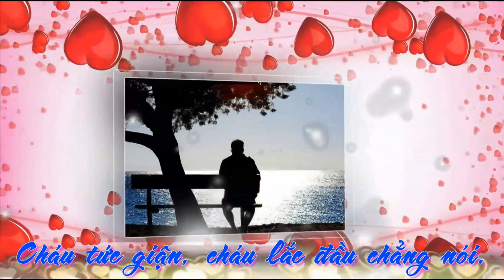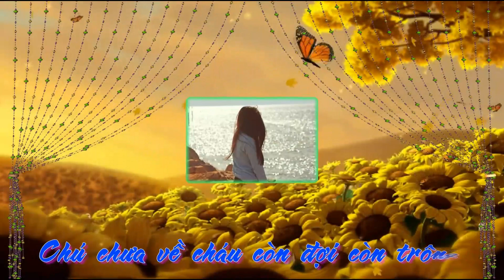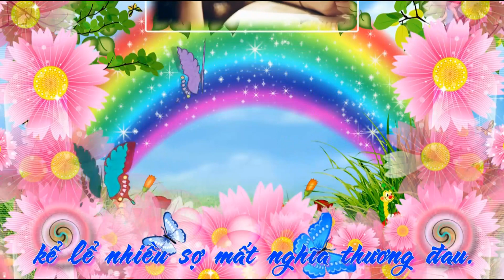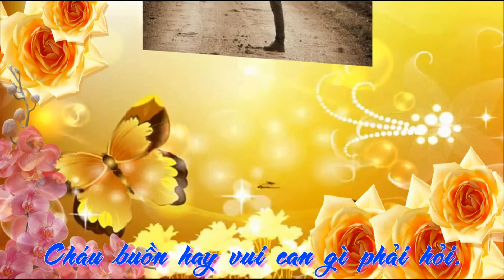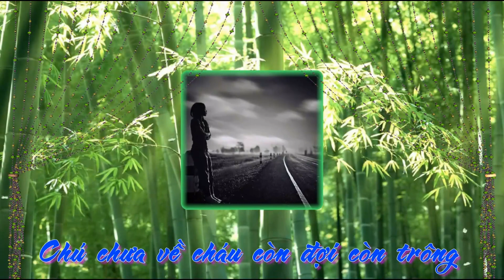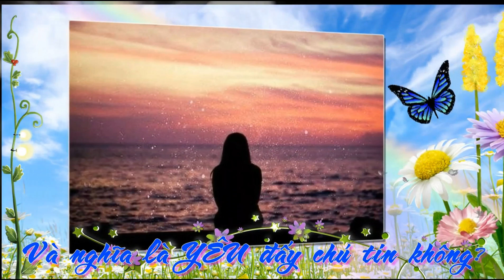GIẬN CHÚ -thơ BS Lê Văn Huệ -Liên Bình Định -Diệu Hiền (Super HD)